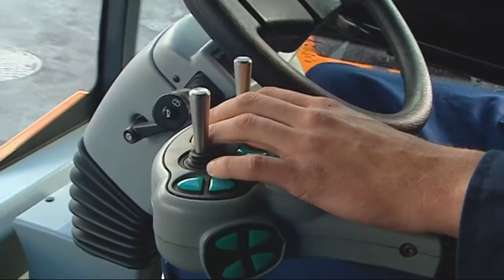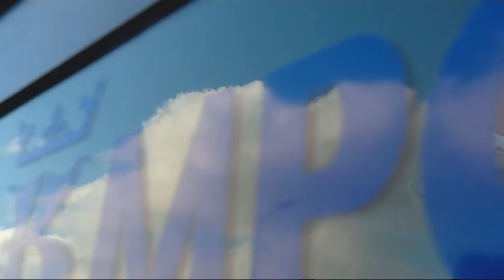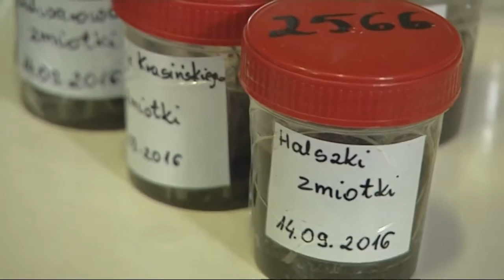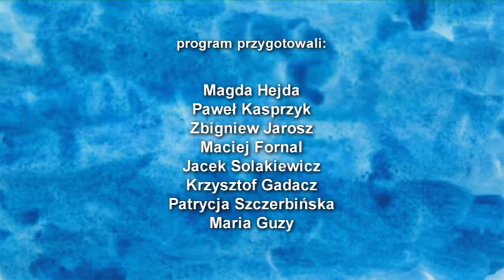TAK DLA CZYSTEGO POWIETRZA odc. 6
„Tak dla czystego powietrza”, to program informacyjno-edukacyjny skierowany do mieszkańców Krakowa. Jego zadaniem jest wyjaśnienie przyczyn powstawania zanieczyszczeń powietrza a także sposobów walki z niską emisją spalin. W programie znajdą się porady jak wymienić piec i skorzystać z dofinansowania.